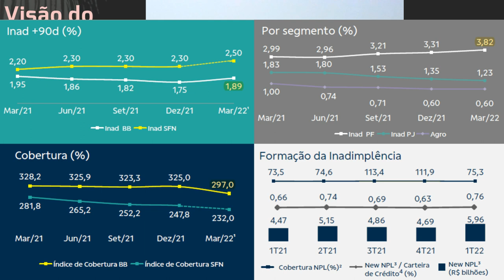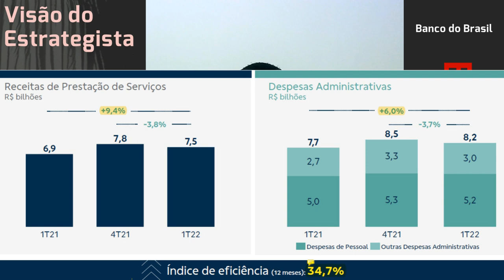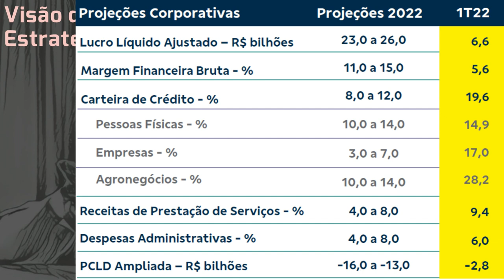20.05.2022 - Visão do Estrategista - Resultados Banco do Brasil 1T22 - BBAS3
Qual o risco do governo "meter a mão" no Banco do Brasil (BBAS3)? - Live 151 (21/02/22) - Visão do E